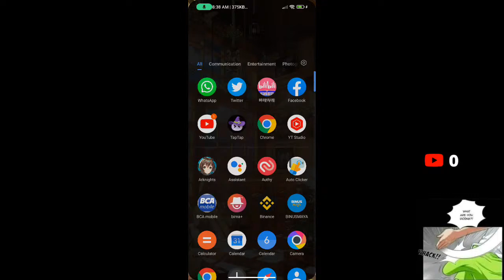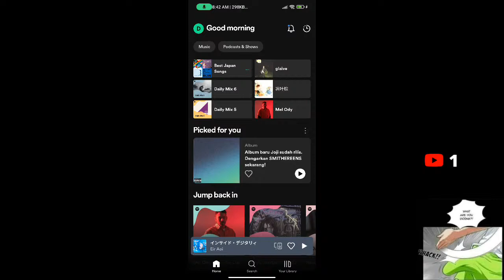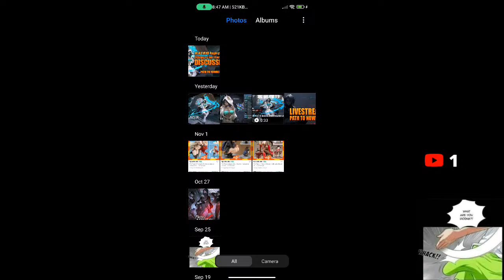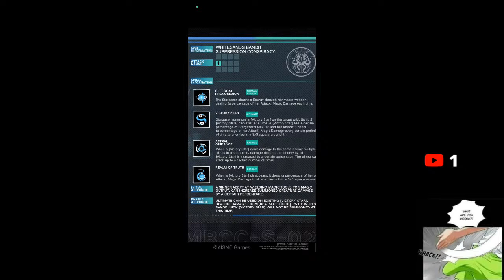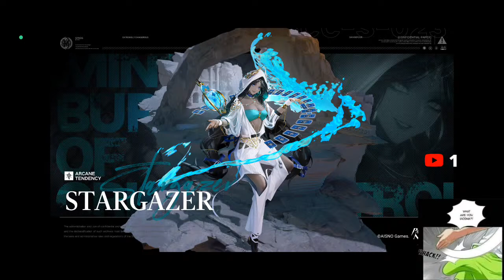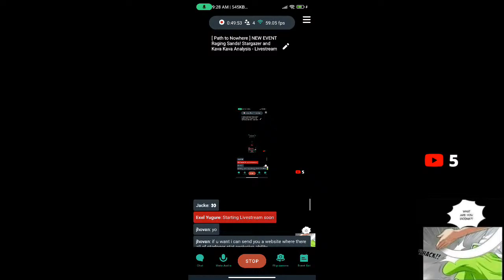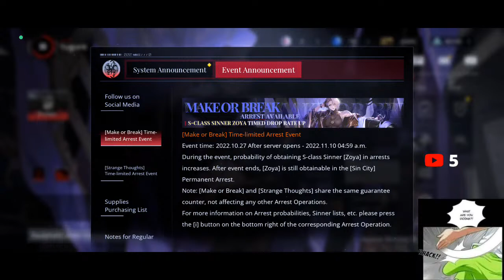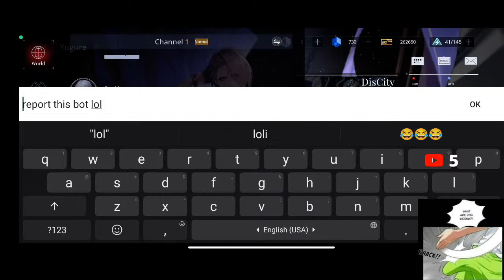[ Path to Nowhere ] Raging Sands, Stargazer, and Kawa Kawa Guide - Livestream